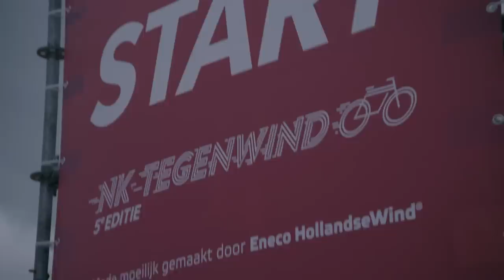Dutch Headwind Champs & New 2019 Pro Cycling Kits | The Cycling Race News Show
Welcome back to the GCN Racing News Show - this week we have the Dutch National Headwind Championships, the latest round of the Brico cross from Essen, the Car Park Cannonball from Christchurch in New Zealand, plus all the other major news in pro cycling.

They don’t have many hills, the Dutch, but they do have a lot of wind.  Even so, the Dutch headwind championships have no fixed date, instead, it's put on when the forecast looks good enough - or bad enough, depending on how you want to look at it.  And it was bad enough on Saturday for it to take place in the Zeeland region of the Netherlands, on a flat road they call Dutch Mountain, right by the sea on a road about as exposed as you can get, on a day when flights and sailings were cancelled due to wind gusts of 127kph.  Nutters! There are three key rules to the Dutch Headwind Champs.  Number 1, wind speed must be at least 7 Beaufort, which is over 50kph, number 2, competitors have to ride 8.5km’s into that wind, and number three, they have to do so on a standard Dutch town bike.

On to the mud, and with the big guns Mathieu Van Der Poel and Wout Van Aert on a mid-season training camp, the races were wide open in the Cyclocross world at the weekend.  At the Brico Cross on Saturday in Essen, it was Laurens Sweeck who took advantage, coming home 19 seconds to the good of fellow Belgian Gianni Vermeersch, with David Van Der Poel in 3rd.  In the women’s event, Maud Kaptheijns took her first victory in over a year, 14 seconds ahead of Lucinda Brand.  Brand would get her own back the following day, though, at the 81st edition of the Vlaamse Druivencross, which is described as the mother of all cross races.

If you'd like to contribute captions and video info in your language, here's the

Victor Olsson - Slamming Stoners 4